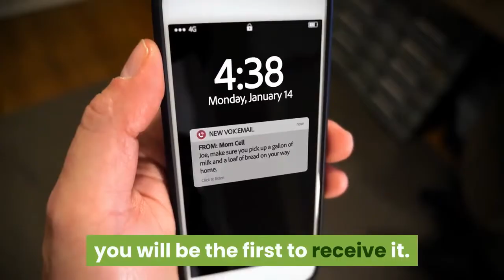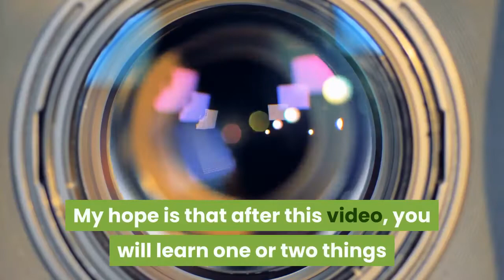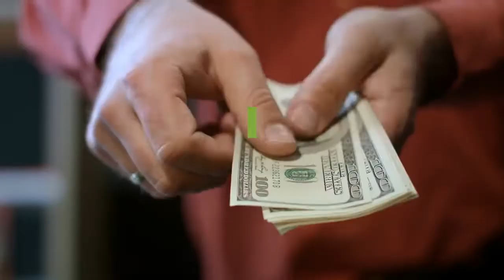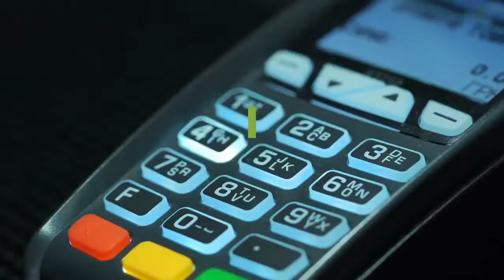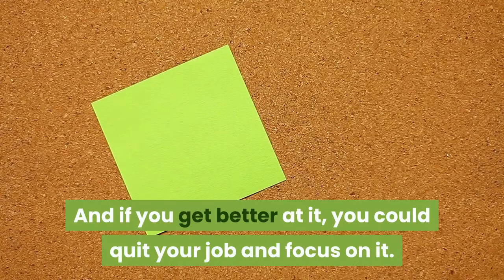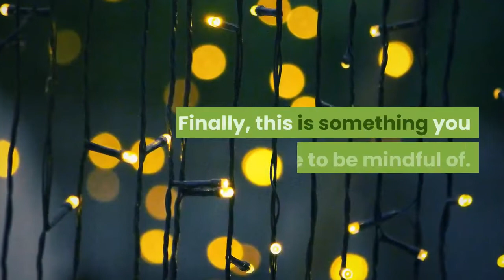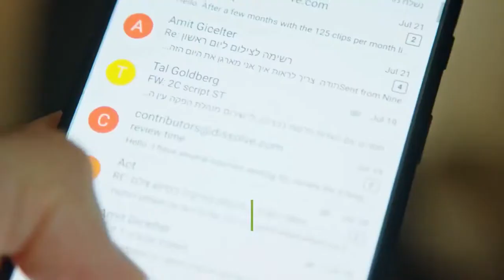SALARY CUTS? HERE ARE 15 TIPS ON HOW TO MANAGE EXPENSES (PART TWO)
SALARY CUTS? HERE ARE 15 TIPS ON HOW TO MANAGE EXPENSES (PART TWO): With the massive job and salary cuts that have taken place in different nations of the world, lots and lots of people are having to manage whatever money they have left or the little money they have saved.

So to help you manage your expenses, I have done this video where I talk about tips on how to manage your expenses and save some money. This video is part two of the series and there is so much to learn from it.

Make sure you watch till the end because I have carefully explained some important things that you require to win in your finances this year.

RESOURCES

Free Course